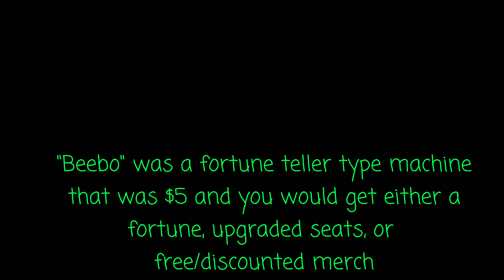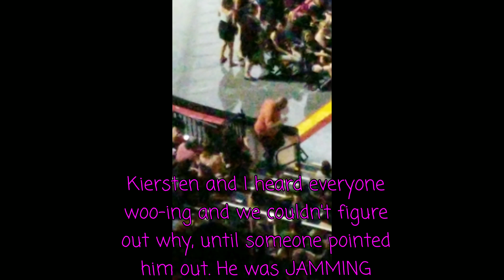My First P!ATD Concert!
This was my first ever concert, which was Panic! At The Disco. It was phenomenal, to say the least. I'm ready to go back. Anyway, enjoy this video of the concert!